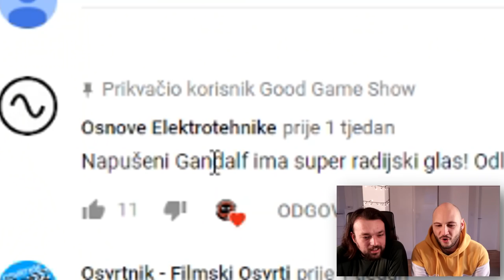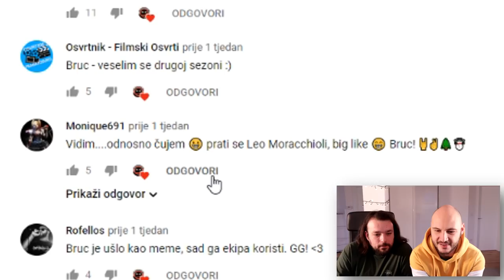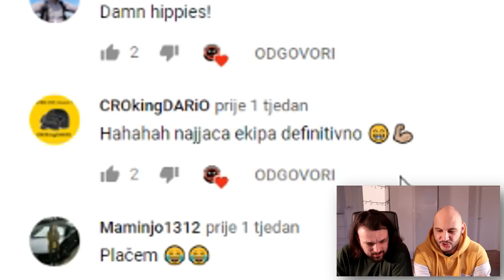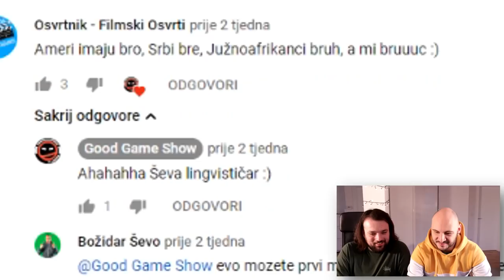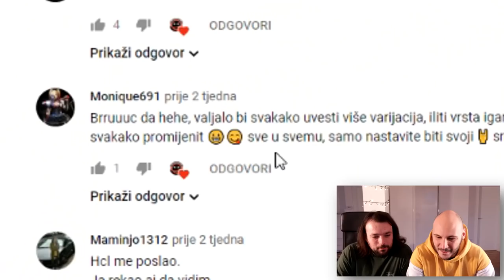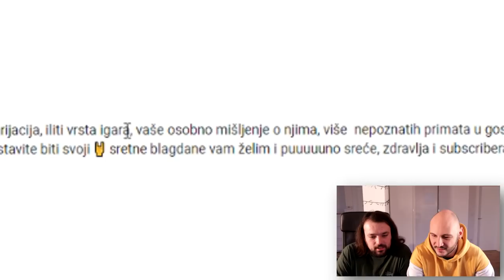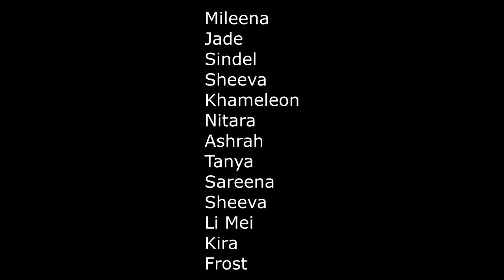Žene gamerice, istina ili mit? - Good Game Show S02E02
Postoje li žene gamerice? Jesi li one ustvari moderni jednorozi? Preferira li Aleks bestiality ili fatality? Otkrijte u novoj epizodi! I ne zaboravite ispuniti anketu

Sviđa vam se što vidite i želite vidjeti još i više tog što vidite?

Imate li pohvalu ili kritiku? Ostavite ju u komentarima ispod videa. Komentare čitamo!

Produkcija: Good Game Global
Voditelji: Aleks Curać-Šarić, Marko Ševa
Režija: Domagoj Martinko - Duki
Medijski partner: Telegram Media Grupa